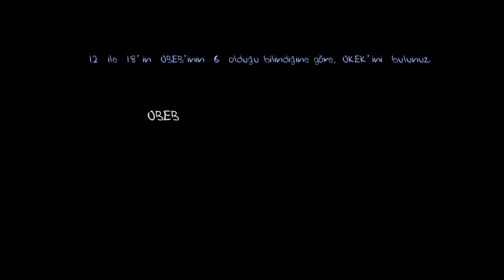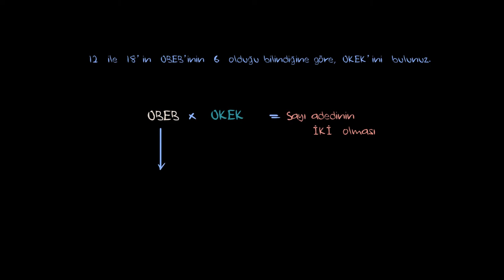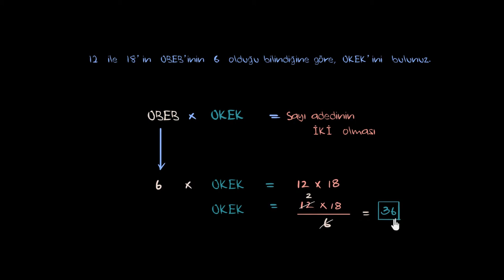OBEB ile OKEK’in Çarpımı (Cebir Öncesi) (Çarpanlar ve Katlar)